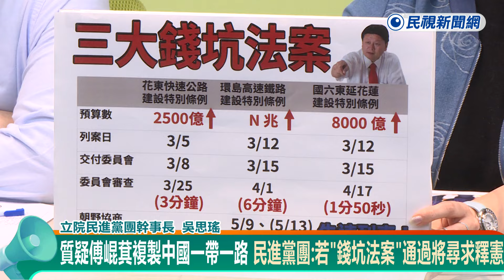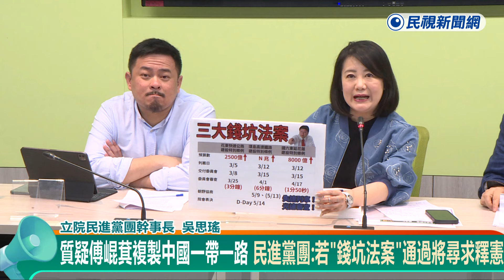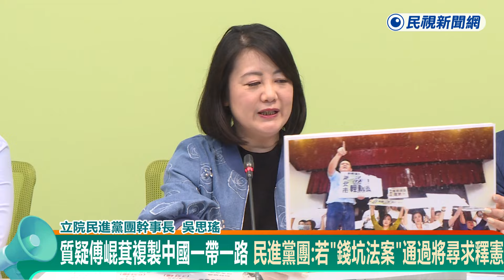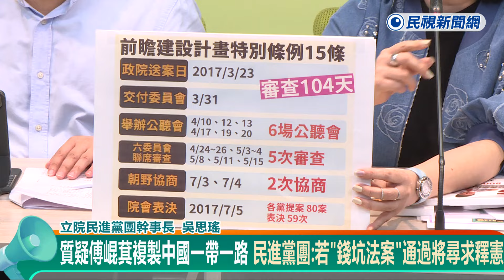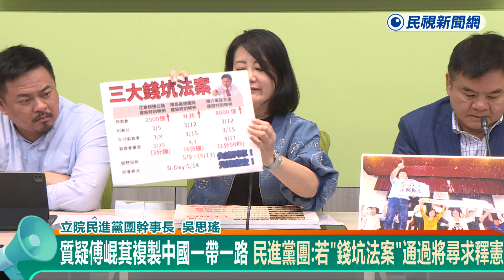快新聞／質疑傅崐萁複製中國一帶一路！ 民進黨團：若「錢坑法案」通過將尋求釋憲－民視新聞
【民視快新聞】即時中心／陳思妤報導

國民黨團總召傅崐萁提出環島高鐵、花東快及國道六號東延花蓮，3大案超過上兆元預算，但在委員會只花不到11分鐘就闖關通過。民進黨團今（13）日痛批，讓整個國家搭上掏空國庫的失速列車，且傅崐萁提案的還寫到國際招標，是不是想複製中國一帶一路，讓中國觸角伸進台灣？民進黨團表示，希望今天下午協商能逐條討論，到半夜也願意，但若明天藍白仍輾壓過關，黨團將尋求大法官釋憲。